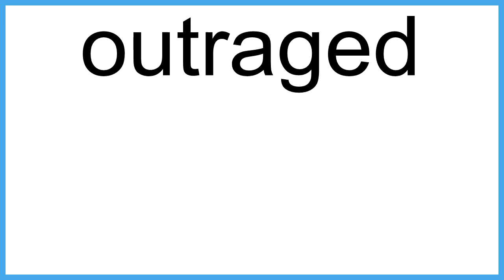outraged meaning | Vocabulary for Kids | Children's Dictionary | Learn English Vocabulary